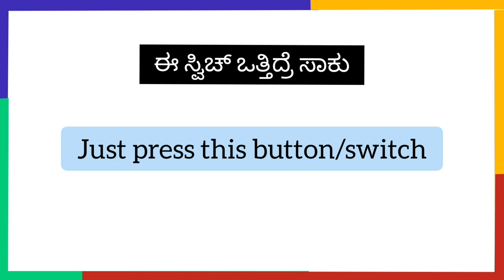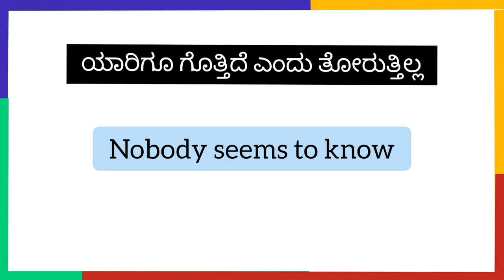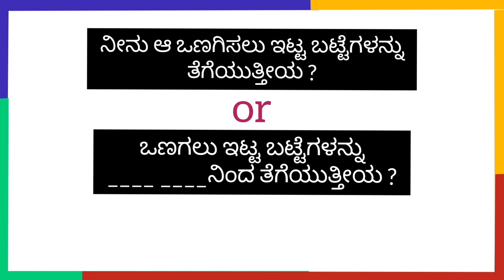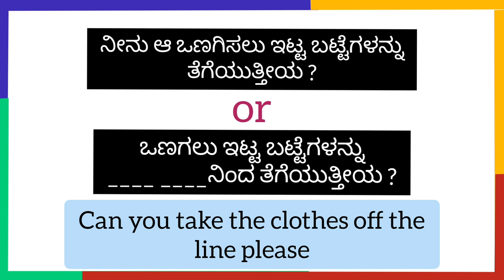Sentences | spoken english sentences for daily use | phrases in kannada | spoken english basic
1. English conversation in Kannada
2. English pronunciation
3. Kannada spoken English
4. English speaking practice basic and advanced in Kannada
5. English conversation practice for beginners, advanced speakers and job seekers
6. Online English speaking practice for beginners, advanced speakers
7. Basic English Phrases for Beginners
8. British and American spoken English in Kannada
9. Phrasal verbs
10. Idioms and slangs in Kannada
11. English grammar & Tenses in Kannada
12. All present tenses in Kannada
13. Useful sentences
14. wh questions
15. Pronouns
16. Articles
17. Verbs and all forms of verb
18. Daily used Spoken English
19. Past tenses in Kannada
20. Future tenses in  Kannada
21. Uses of tenses in Kannada
22. Passive voice in Kannada
23. Preposition in kannada
24. Daily routine conversation
25. Adjectives in kannada
26. Tag questions in Kannada
27. English vocabulary in Kannada
28. Kannada to English Translation videos
29. Spoken English Basics
30. Usage of Model Verbs
31. Common mistakes in english
32. Parts of speech
33. Uses of will , would, could, can, shall, should in  Kannada
34. Professional and casual English practice
35. Have been, has been, had
36. Daily used words
37. Kitchen vocabulary
38. Teacher Student conversation
39. ExpreKannada
40. Frequently asked questions
41. Polite English
42. English speaking tips
43. All English Elements
44. Vocabulary needed for spoken English is also provided to you with Kannada meaning in the pdf format
45. english elements in spoken english
46. English letter writing in Kannada
47. Interview tips in Kannada
48. 30 Basic English Phrases for Beginners in Kannada
49. 60 basic phrases for beginners

📢 If you are a foreigner/otside karnataka, now you can learn KANNADA language( Playlist Comming soon)( writing, reading, meaning, sentences )